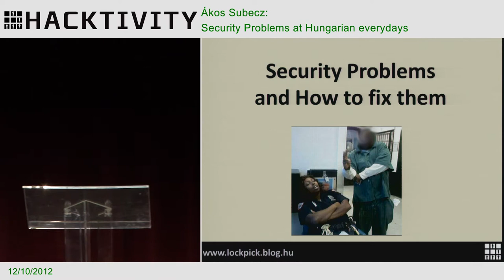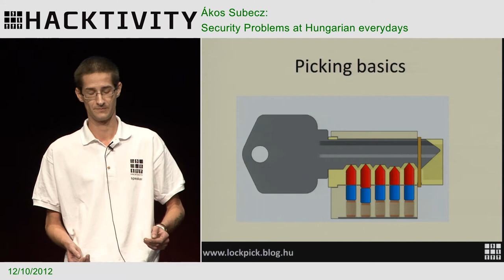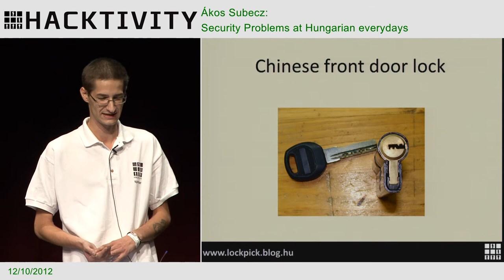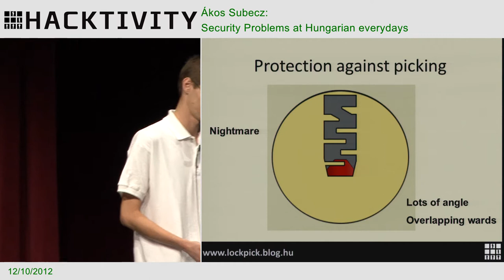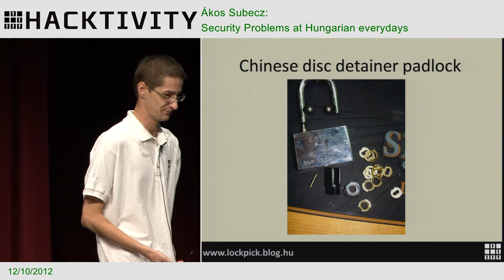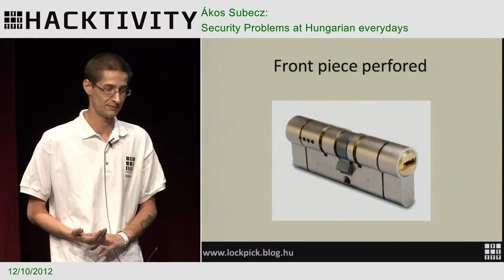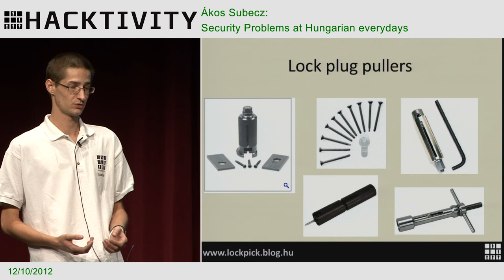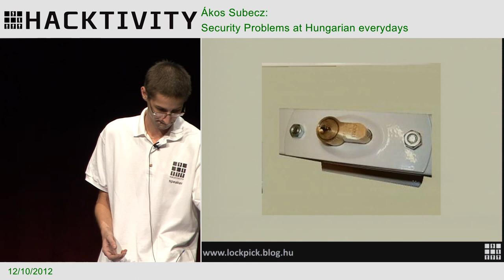Hacktivity 2012 - Ákos Subecz - Security Problems at Hungarian everydays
In this presentation, I want to speak about what type of security problems can you see the most in Hungary, and present how can burglars use these security holes, and how can we fix them. Photo illustration for better understanding.